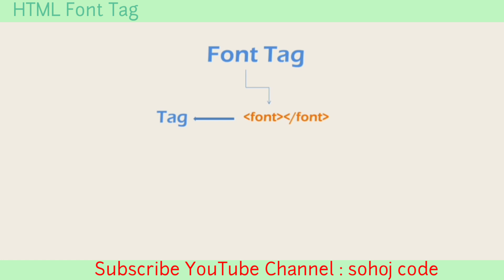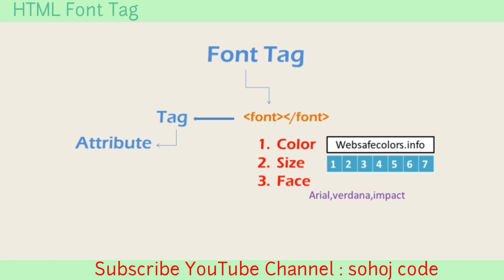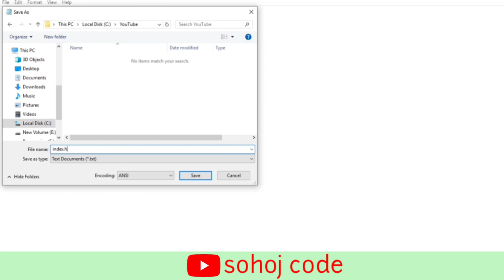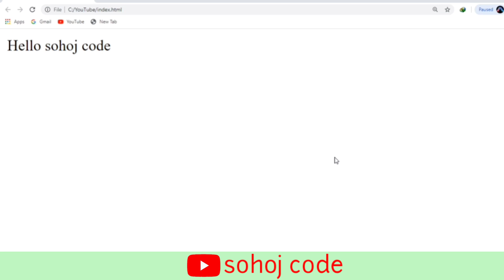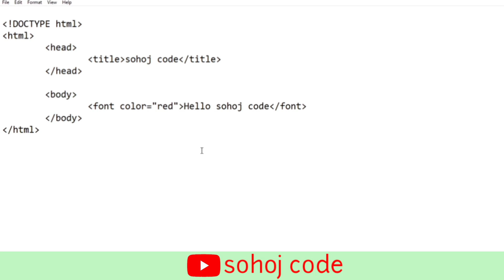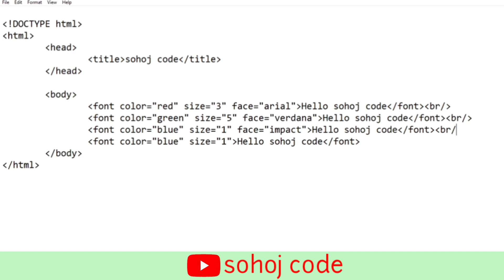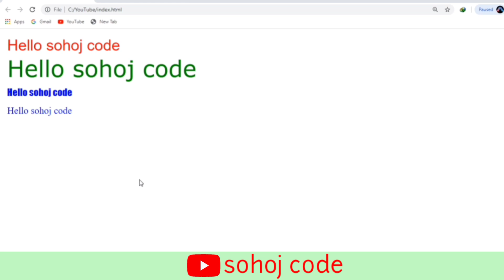html font tag tutorial in bangla, Beginners to Advance Tutorial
In this video i'm tell about how to learn html html font tag tutorial in bangla 2021. This is html5 basic web design / html tutorial for beginners. In this video describe about font tag, font bold, font color, font family, font size etc. This video so helpful for beginners. If you do not understand any single word please comment in comment box.

HTML Font Tag :

Fonts play a very important role in making a website more user friendly and increasing content readability. Font face and color depends entirely on the computer and browser that is being used to view your page but you can use HTML font tag to add style, size, and color to the text on your website. You can use a basefont tag to set all of your text to the same size, face, and color.

The font tag is having three attributes called size, color, and face to customize your fonts. To change any of the font attributes at any time within your webpage, simply use the font tag. The text that follows will remain changed until you close with the font tag. You can change one or all of the font attributes within one font tag.